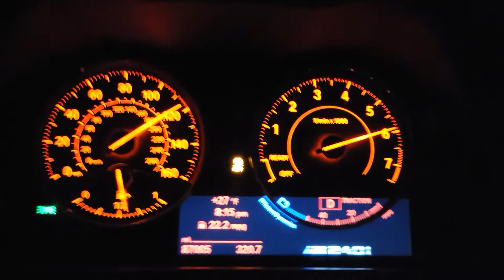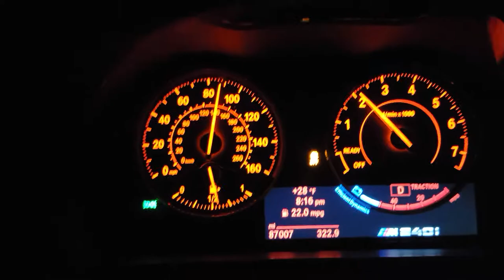2017 BMW M240Ix Stock turbo Downpipe, BM3 OTS Tune Stage 2 Top speed run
2017 BMW M240IX, Pump gas 93oct Bootmod 3 OTS tune Traffic comes quick at 170 mph plus.